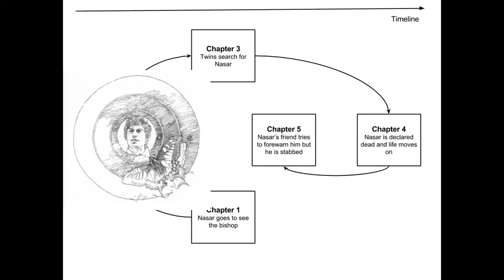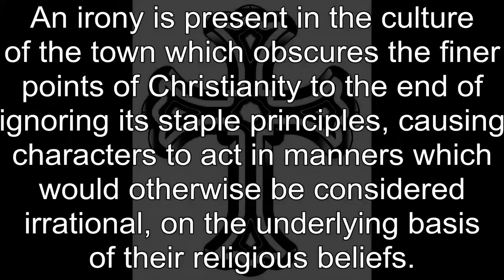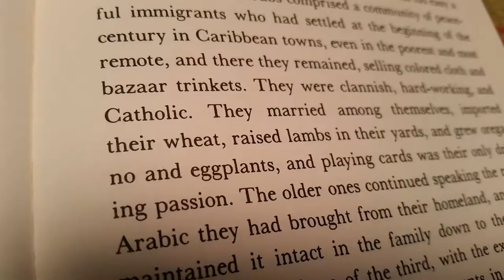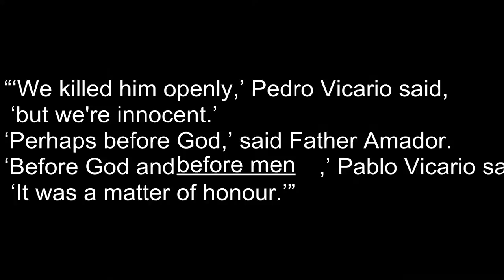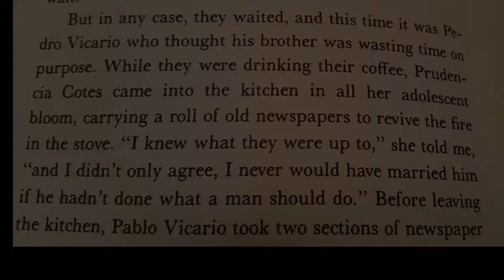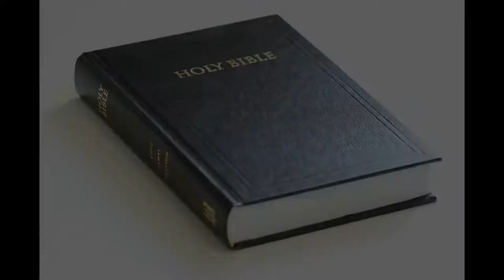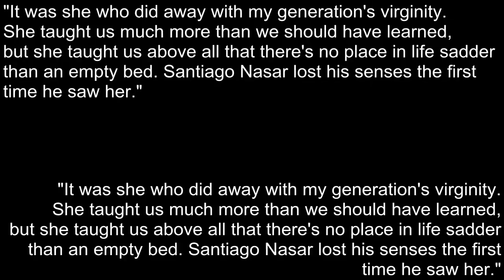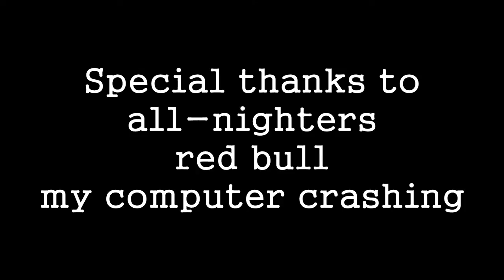Chronicles of a Death Foretold Religion Literary Analysis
Video Essay for Literary Analysis project